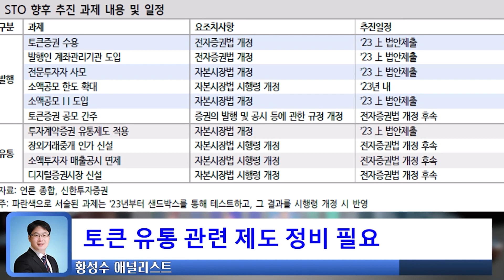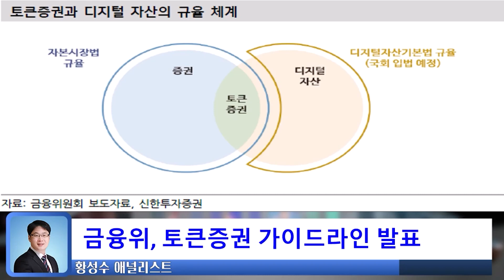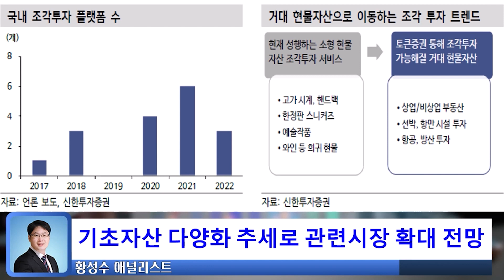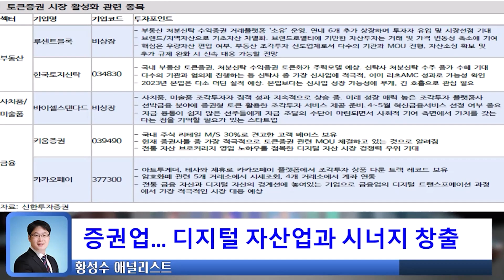STO, 투자의 한계를 뛰어넘다!